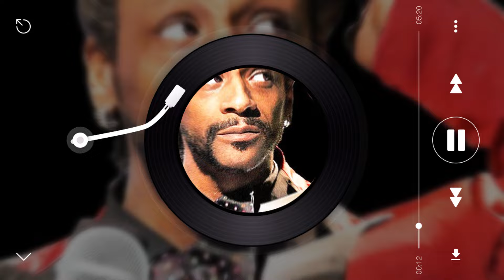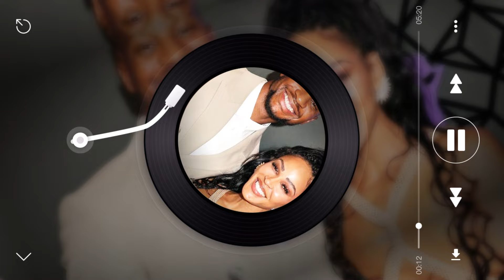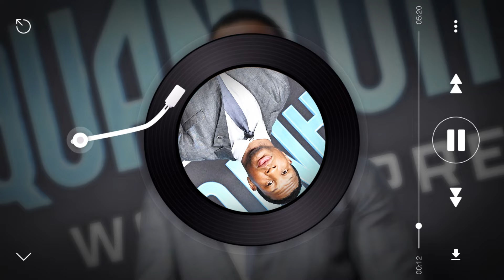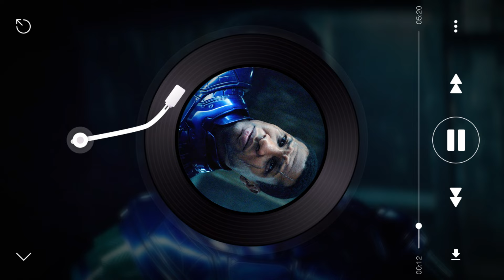NEW: Katt Williams Accuses Jonathan Majors of A3U$ING Meagan Good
Katt Williams accuses Jonathan Majors of A3U$ING Meagan Good